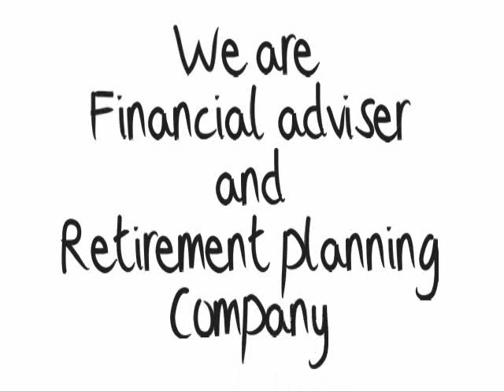Local Video Marketing for Financial Services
Local Video Marketing For Financial Services, video marketing will help you get more customers.

Video is the top media for prospective clients searching for services on the internet.

We can help you improve your online profile and increase your customer database.

For a FREE report and Consultation on video  marketing